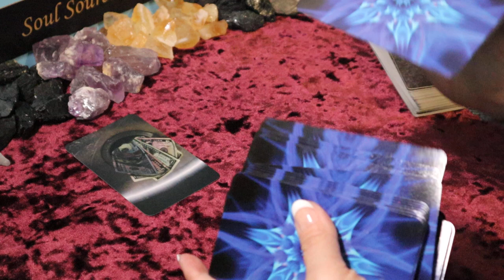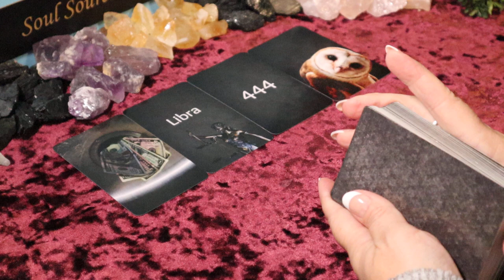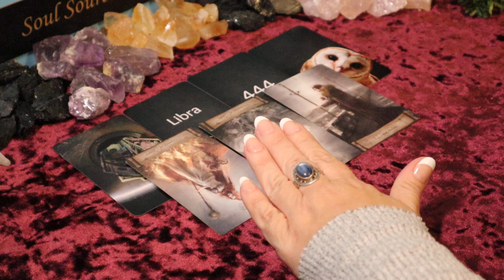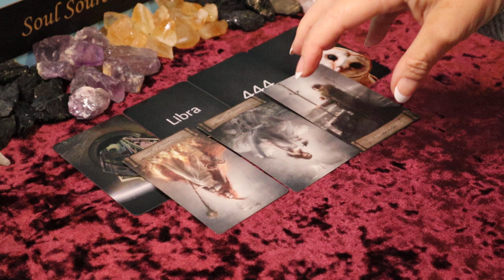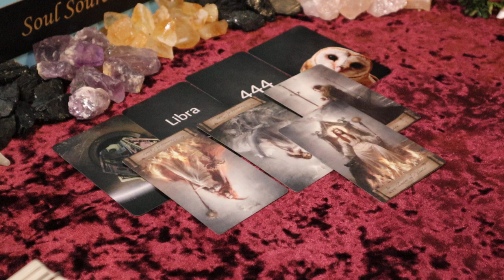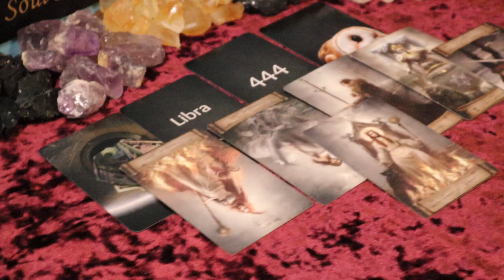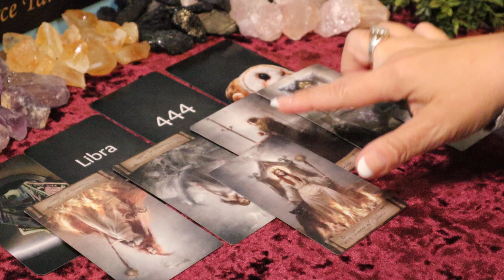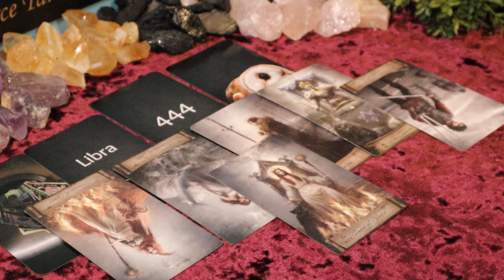Sagittarius | Victory in Your Favor & Divine Messages | April 1 - 15 Sagittarius Tarot Reading